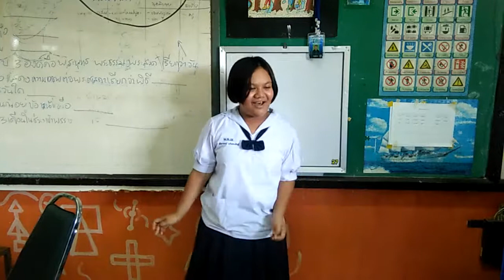น้องลองกองร้องลำไย